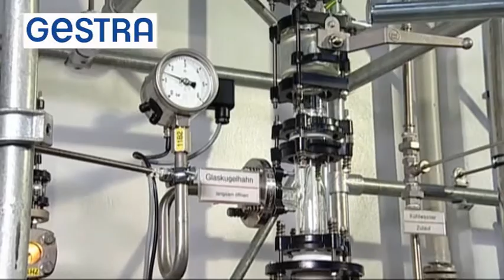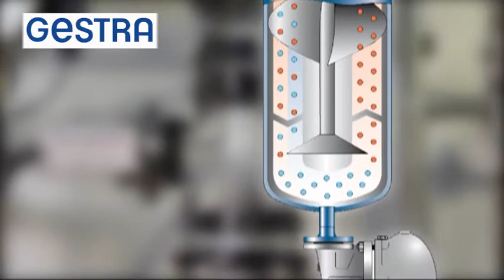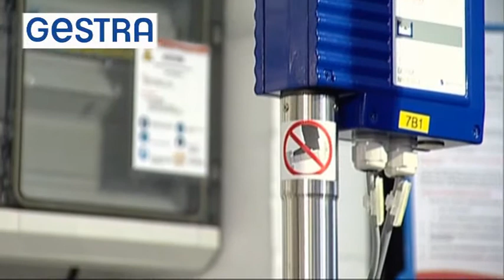GESTRA Dampferzeugung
Dampferzeugung: Dieser Film zeigt die thermischen Vorgänge bei der Erzeugung von Sattdampf in einem gläsernen Dampfkessel.
Zur Erläuterung dient der gläserne Verdampfer der GESTRA AG, Bremen.